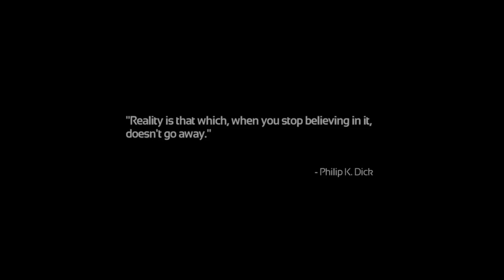Snipe and Wib Play: SOMA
Fat-bottomed bots you make the rockin' world go round.